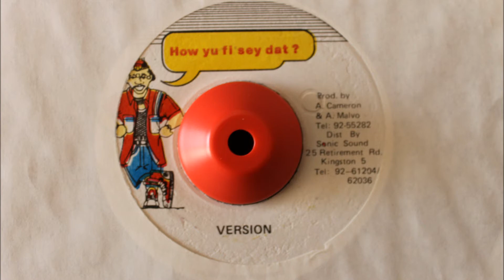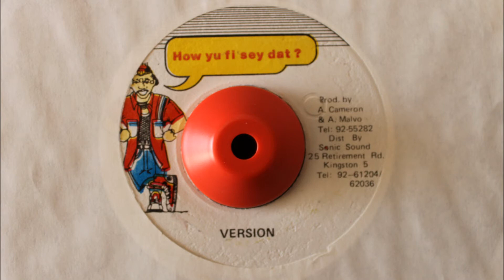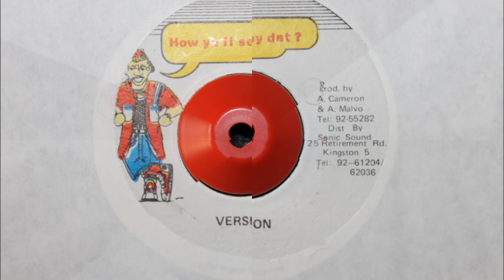HOW YU FI SEY DAT ? - IDENTITY VERSION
7 - HOT MILK RIDDIM